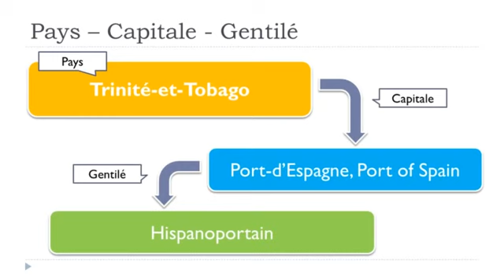Ranskan kurssi Les pays # Trinité et Tobago